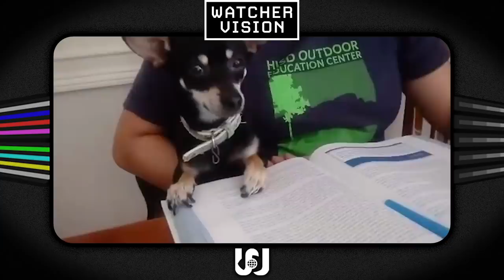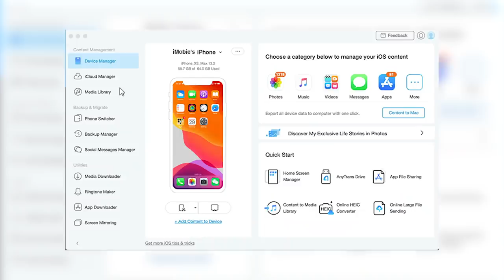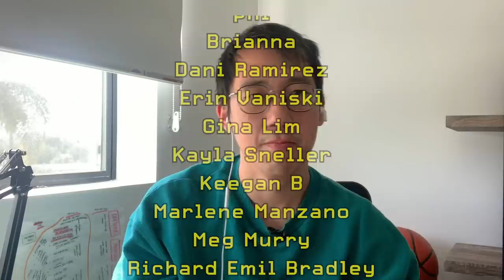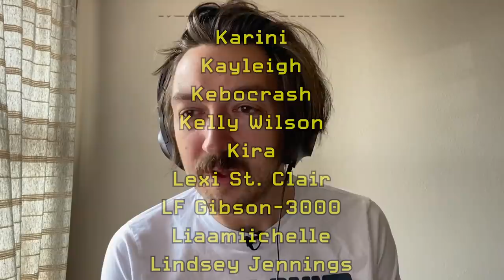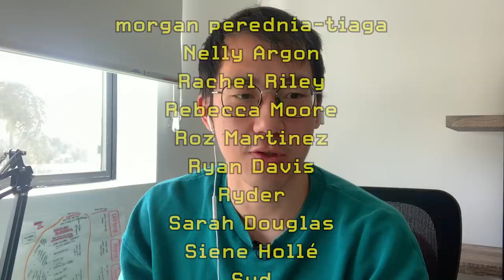BIG Spooky Announcements • Watcher Weekly #039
Get the new Puppet University merch and Watcher Tie-Dye Hoodies here!

Hello! Welcome to the 39th episode of our weekly talk show!

Today's Agenda:
0:53 Chill Zone
1:49 This Week
5:29 Q & A
9:37 ?
16:03 Goodbye

WWW challenge music by Adam Vitovsky